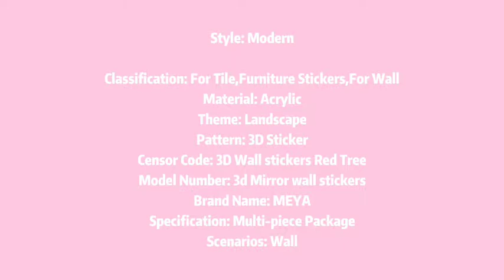ROMANTIC COUPLE TREE CRYSTAL ACRYLIC WALL STICKERS MODERN LIVING ROOM BEDROOM HOME DECOR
Do you want to try Do you want to try the most fashionable and modern wall stickers in 2019 to decorate and beauty your home?

MEYA is selling ROMANTIC COUPLE TREE CRYSTAL ACRYLIC WALL STICKERS MODERN LIVING ROOM BEDROOM HOME DECOR 3D DIY MIRROR WALL STICKER LOVE TREE With Compective price .